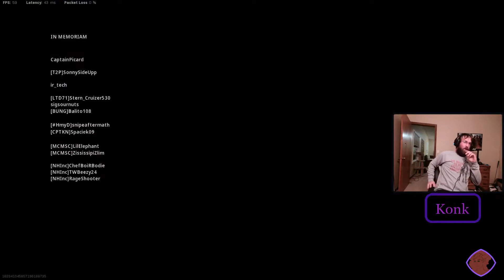Warzone Zombies, Pure chaos